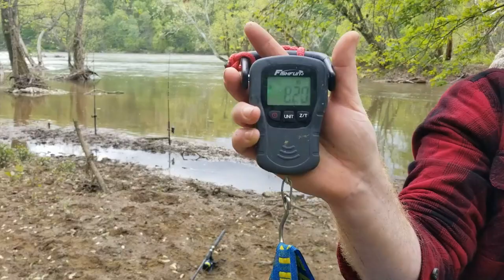Short & Sweet Catfishing After A Cold Front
This video Charlie and I went to my old honey hole late in the day . Got a bunch of hits on live gill's and green sunfish . Both fish where caught on cut bait though . When  I Hit 1K Subs I Have a Very Large Catfish Gift Box Package as well as a very Large Bass Gift Package for two Lucky winners . Keep It Going . Get It Right , Get It Tight .

I am now a part of the Monster Bass Team .

Anything will help since I am not working right now and make very little through YouTube it self as of now . Thank you all for the amazing support .